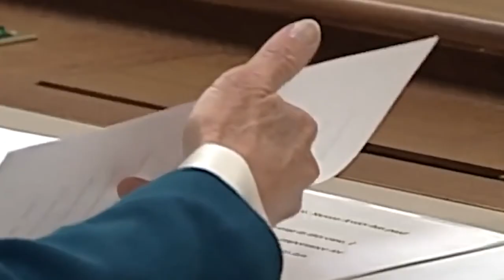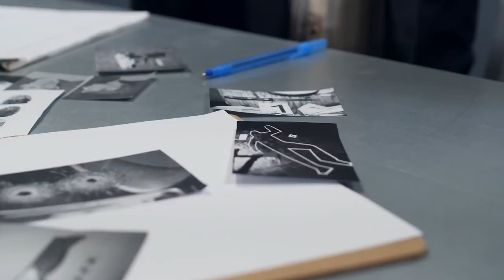TOP 5 SHOCKING Reactions Of INNOCENT Prisoners Set FREE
There are more innocent people in jails and prisons today than ever before. The rate of exonerations continues to rise, revealing an unreliable system of criminal justice.

So in this video, we are going to tell you about the “Top 5 Reactions Of INNOCENT Convicts Set Free”. The video is going to be amazing so make sure you stick to the end.